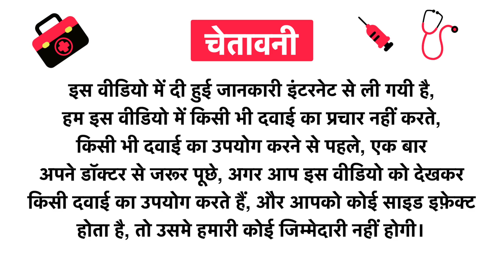Pioneer Pharma Sabadilla Globules Pellet Multidose Pills 1000 CH Uses in Hindi | Side Effects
Pioneer Pharma Sabadilla Globules Pellet Multidose Pills 1000 CH Uses in Hindi | Benefits | Side Effects | Dose